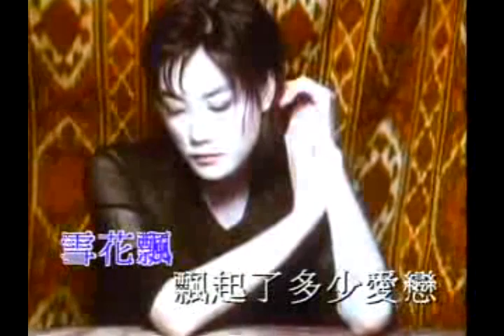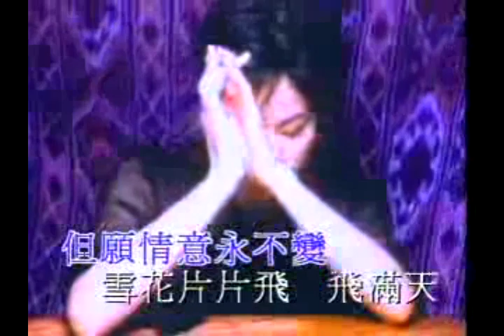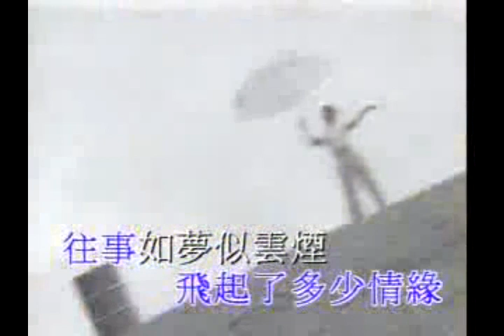王菲 - 雪中蓮 (faye wong - lotus in the snow) feat. K-Sensei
So, I got bored one day and decided I wanted to sing some random Chinese song.  I spent 2 weeks in the Georgia Tech library with a Chinese/Mandarin speaking friend learning the phonemes, then I sang this.  No, I don't speak any variant of Chinese (but I did take Japanese in college).  This song is (sort-of) in my vocal range.  Anyway, after 3 hours of recording time and editing, and a little improvisation, here it is... a duet of "Lotus in the Snow" with Faye Wong and me